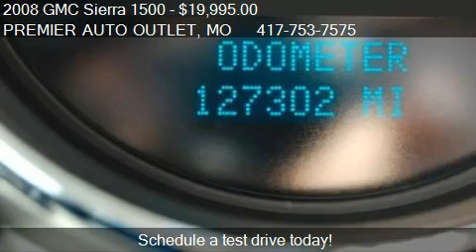2008 GMC Sierra 1500 SLE1 for sale in ROGERSVILLE, MO 65742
This 2008 GMC Sierra 1500 SLE1 is for sale in ROGERSVILLE, MO 65742 at PREMIER AUTO OUTLET.
Engine: 8-Cylinder 5.3L Vortec 1000 V8 SFI Engine
Transmission: Automatic
Color: Fire Red
Mileage: 127093
Contact PREMIER AUTO OUTLET 284 REDBUD ST ROGERSVILLE, MO 65742 to test drive this 2008 GMC Sierra 1500 SLE1 today.